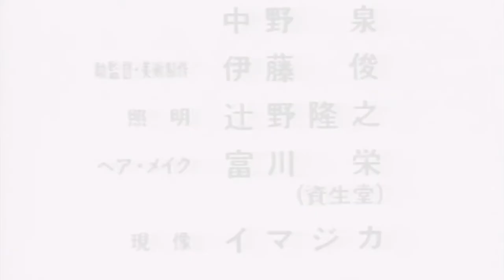Dansu ダンス (teaser)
18 ► 28 OCT. 2017
tangentedanse.ca/evenement/dansu-ダンス
Danse + Films

UNE FENÊTRE OUVERTE SUR LA CRÉATION CHORÉGRAPHIQUE NIPPONE.

- ALPHARD -
Chorégraphe et interprète : Mikiko Kawamura

- AMIGRECTA -
Chorégraphie : Kaori Seki
Interprétation : Teita Iwabuchi, Yu Goto, Yui Yabuki, Shun Shimizu, Kaori Seki
Lumières : Masayoshi Takada
Parfum de scène : Toshifumi Yoshitake
Son : Yuji Tsutsumida
Direction technique : Chikage Yuyama
Costumes : Yoko Takeuchi

- NAMAE GA NAI -
Chorégraphie : Zan Yamashita
Interprétation : Kim Itoh
Lumières et direction technique : Lang Craighill
Son : Daisuke Hoshino

+ RÉTROSPECTIVE DE FILMS ET VIDÉOS DE SABURO TESHIGAWARA / KARAS